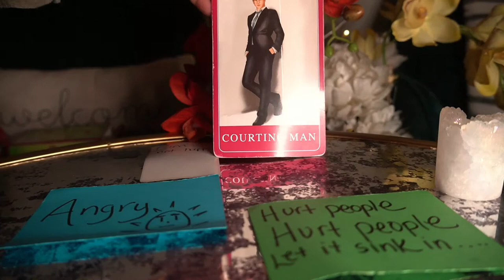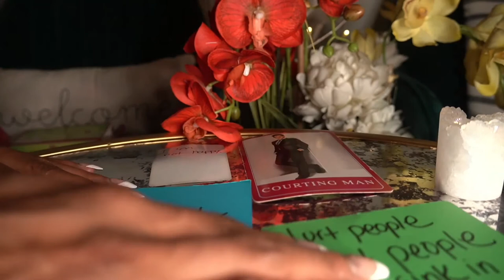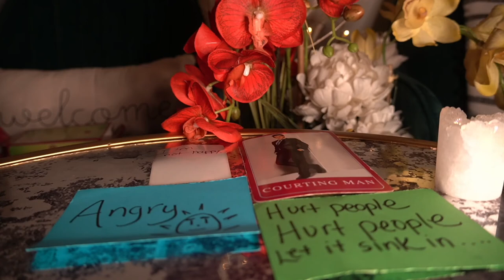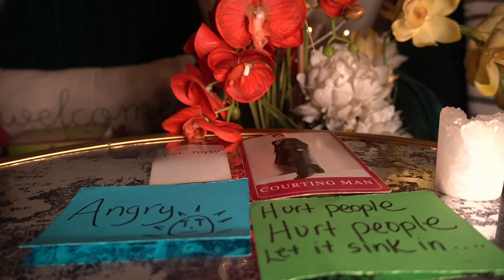LEO END OF NOV '21 DRAMA QUEEN KING NOT HAPPY